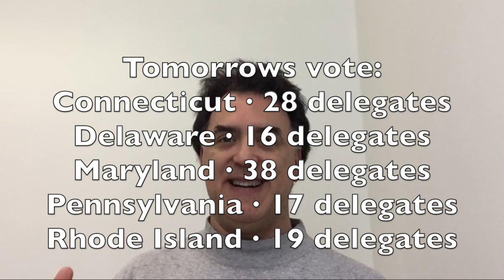Cruz & Kasich TeamUp 2 Stop TRUMP (HJRR) In.The.News.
Holy Joe Rock and Roll (HJRR) presents Cruz & Kasich TeamUp 2 Stop TRUMP. The Cruz and Kasich campaigns have released that they will work together to try and stop Trump2016 from getting to 1237 and force a contested convention.
I do not see how this helps either Cruz or Kasich as neither have a chance to get to 1237.
Any chance of Cruz or Kasich for being on a Trump ticket are now gone. This continued 'Washington Cartel" collusion threatens to destroy the GOP. Cruz now exposed as a real Washington insider and Lyin'Ted label gets stronger. Kasich has destroyed any possibility of being a VP for Trump at this stage.
Will the Cruz+Kasich conspiracy STOP Trump?